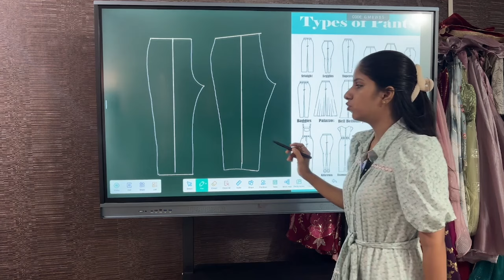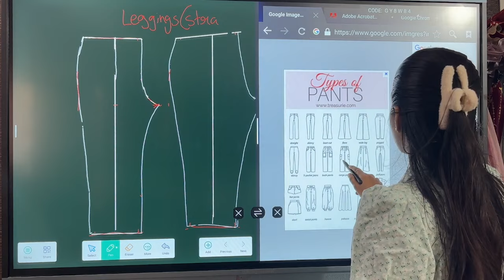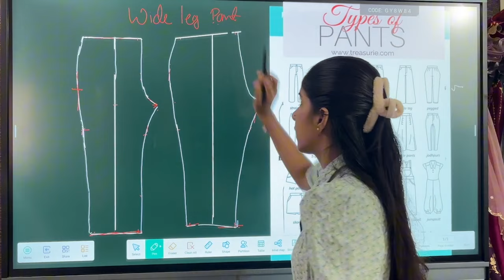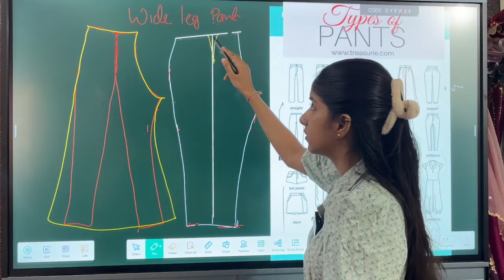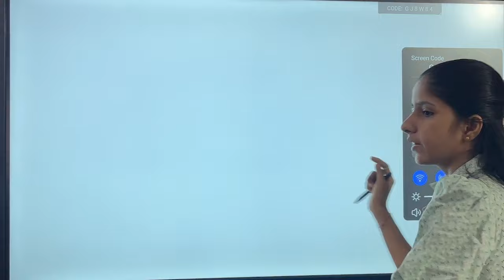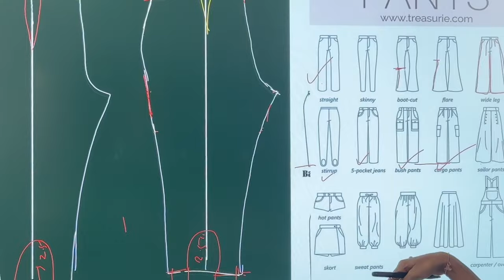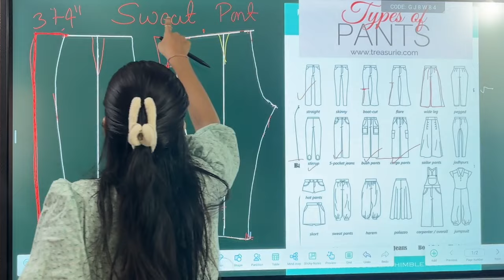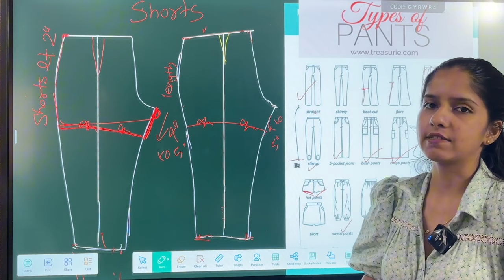How to Cut All Type Pants Using Basic Pant || Gaurimistry